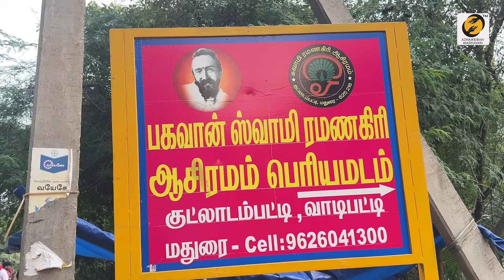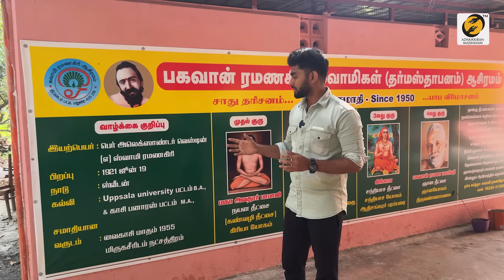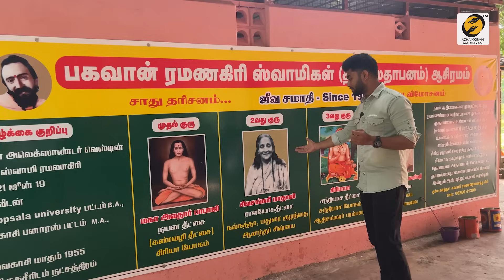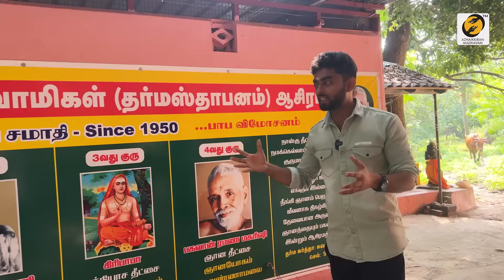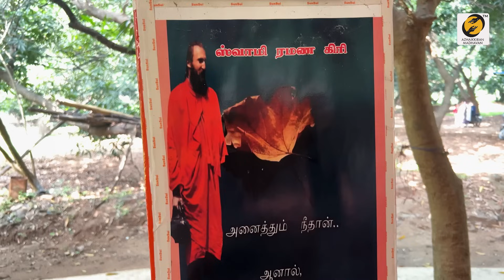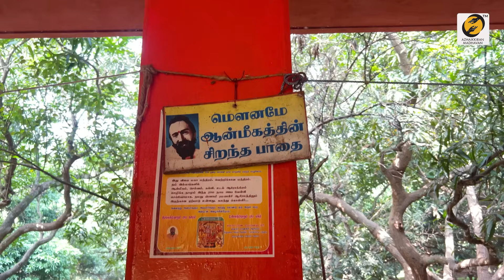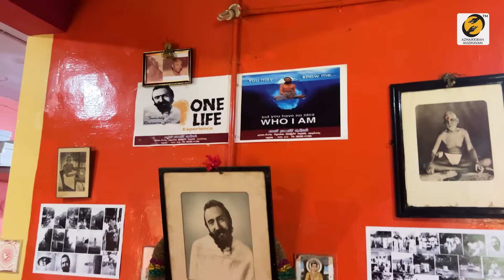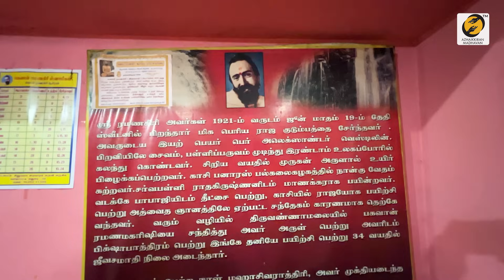சித்தர்களின் காட்சி இப்படித்தான் கிடைக்கும் | Feel the Siddhars Presence by doing this | Thirumaran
Address: Madurai District, Vadipatti Taluk,  Sirumalai Adivaaram Falls, Kutladampatti